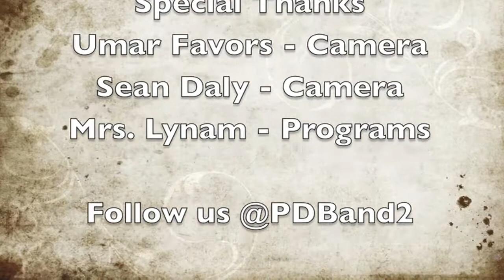Penndale 8th Grade Winter Concert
Penndale Television presents the Penndale 8th Grade Winter Concert